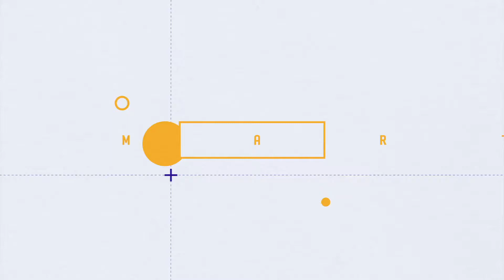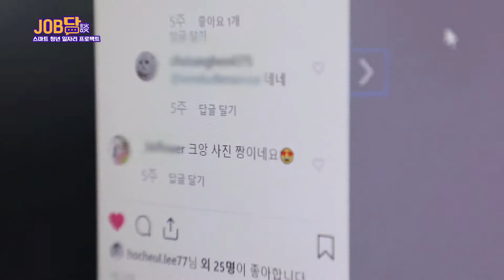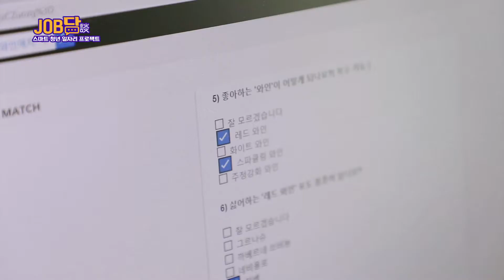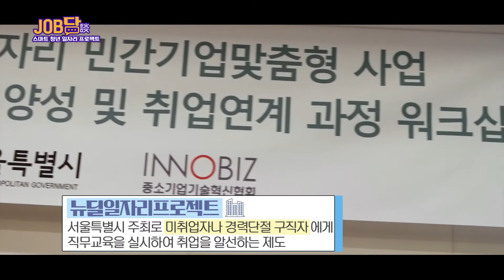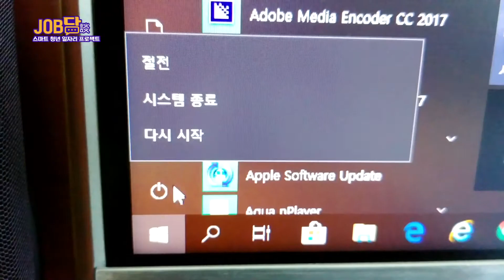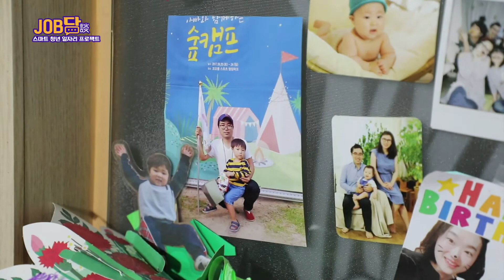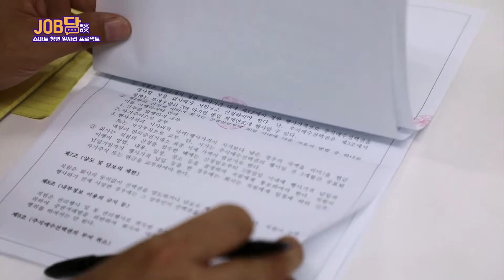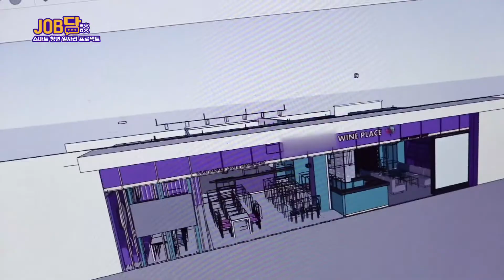중소기업 일자리 현실 신입직원 일상 VLOG: '와인(회사) 추천' 퍼플독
중소기업중앙회가 청년들에게 추천하는 좋은 일자리!
스마트청년일자리프로젝트 job담
당신만을 위한 와인버틀러서비스를 제공하는 '퍼플독'